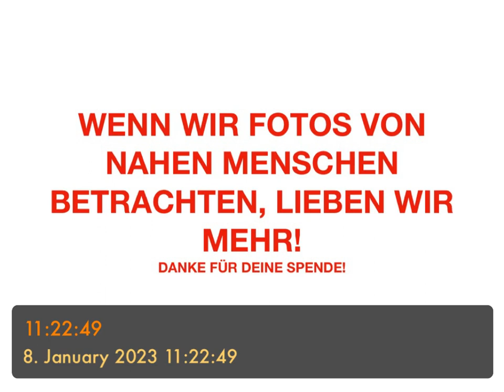WENN WIR FOTOS VON NAHEN MENSCHEN BETRACHTEN, LIEBEN WIR MEHR!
- „der Abstand zum Leben“
- das Bild, das den Augenblick nicht vergisst
- weil jeder Augenblick einmalig ist
- Innehalten ohne festzuhalten
- etwas bewahrt, um uns zu erinnern, dass alles einen Sinn macht
- B. die Kinder
- B. Rückblicke der Algorithmen
- ein Andenken
- vielleicht die Annäherung an das Wesentliche
- Spiegel unserer Seelen
- in der Ruhe betrachten
- Ruhe und Liebe passen zusammen
- der Kern der Liebe ist still
- und ewig
- endlich bemerken wir
- B. Therapie und persönliche Bilder
- „auf was kommt es an?“
- „Auf was kam es an?“
- wie beobachten!
- das Bild erinnert
- die Erinnerung bemerkt…